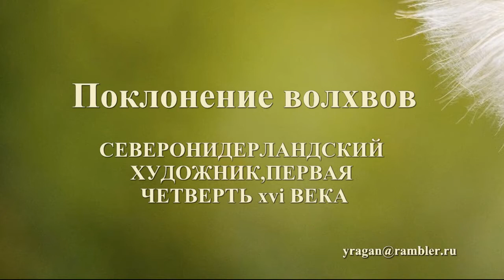Поклонение волхвовСЕВЕРОНИДЕРЛАНДСКИЙ ХУДОЖНИК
Поклонение волхвов
СЕВЕРОНИДЕРЛАНДСКИЙ ХУДОЖНИК